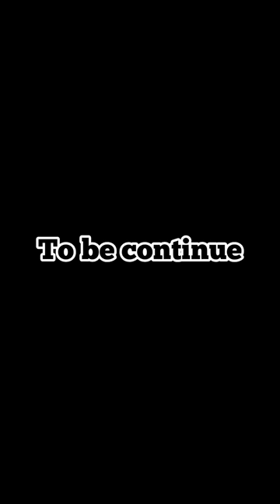Pluto presido at it with Kelvin Ikeduba